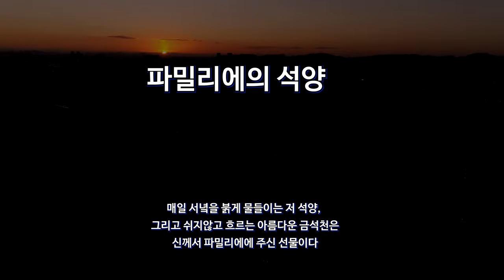파밀리에의 석양 - 2022. 1. 안성시 아양지구 항공기록영상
매일 서녘을 붉게 물들이는 저 석양,
그리고 쉬지않고 흐르는 아름다운 금석천은
신께서 파밀리에에 주신 선물이다